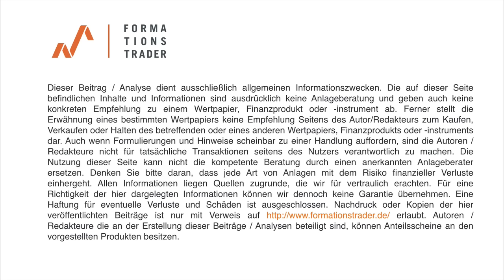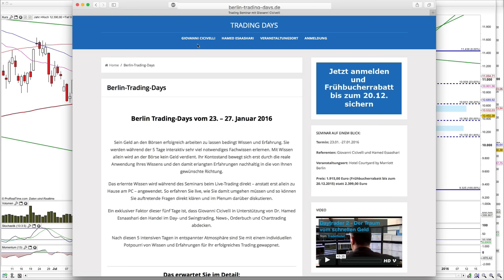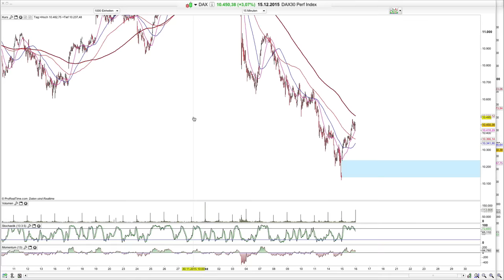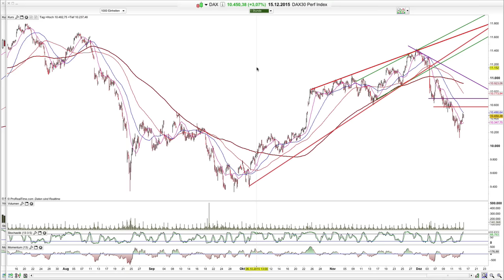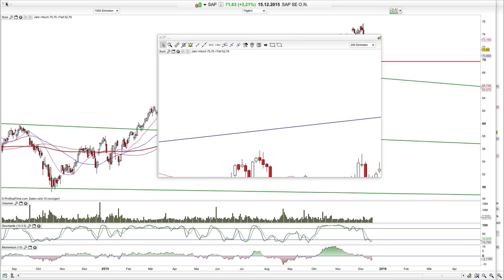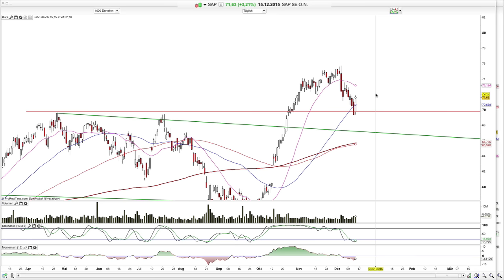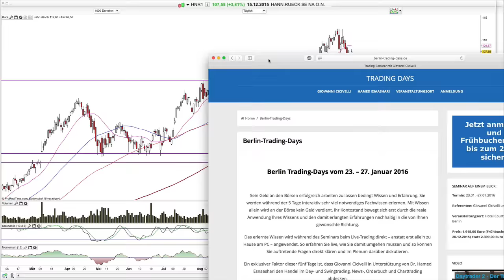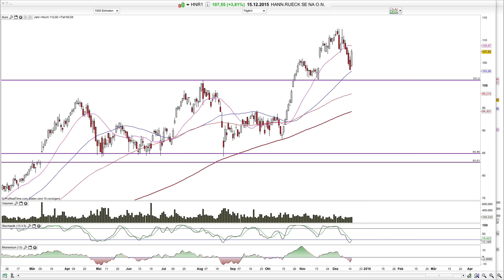Dax : Reicht ein Ausrufe-Zeichen der Bullen?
Guten Morgen Trader,

ich freue mich wieder da zu sein.

Die Aussage der letzten Ausgabe von 10 Tagen war, dass ein Pullback beim Dax wahrscheinlich geworden ist. Diesen Pullback haben wir gesehen.
Ist also die Frage: Kommen nun die Bullen wieder im großen Stil zurück?

Für die Berlin-Trading-Days mit @Giovanni Cicivelli und mir gibt es noch 2 Restplätze.